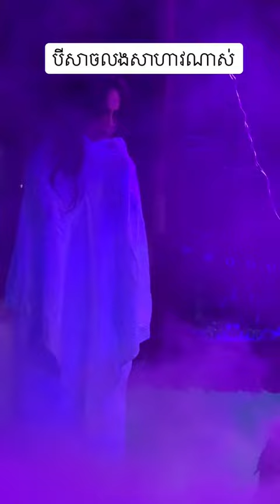លងសាហាវណាស់ អាយដល សួង សុគន្ធី